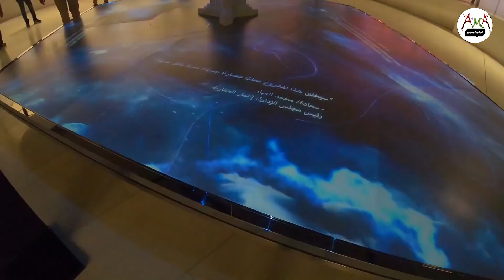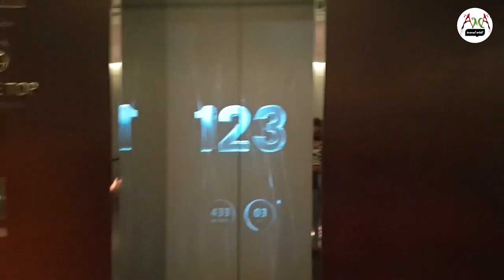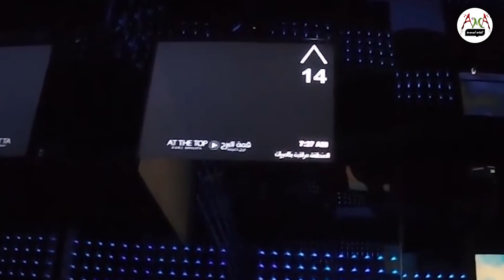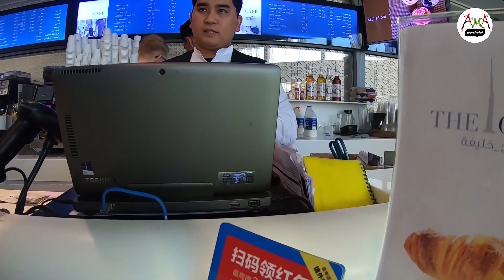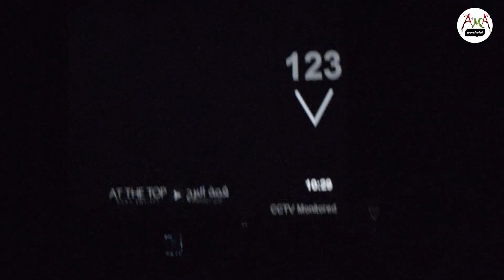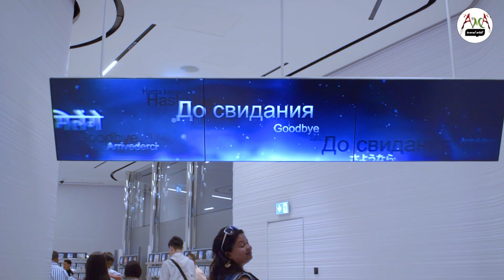ලෝකයේ උසම කුළුණ - Burj Khalifa - DUBAI TRAVEL VLOG 02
Make the most of your trip. We didn't go via any travel agent, made all the bookings and itinerary our self. So you can take this as a guide for your Dubai itinerary. Dubai has a lot to offer - Food wise there is street food, Emirati cuisine, vegetarian indian food. Attractions wise there is the Burj Khalifa, Dubai Mall, Palm Jumeirah,Ski dubai,Dubai Museum Desert Safari and beaches and Shopping wise there are the famous Souks in Dubai - spice souk, gold souk and of course meena bazaar and the different malls in Dubai.